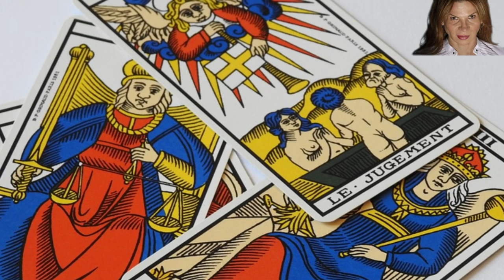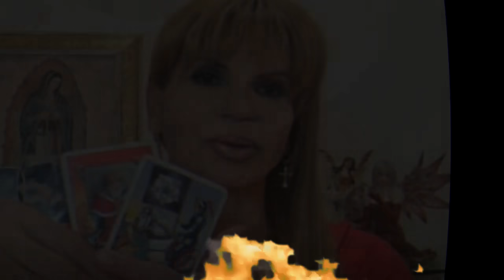🔴ATENCION TODOS!!! "HACE 5 MINUTOS" Mhoni Vidente Vaticina (PREDICCION JUNIO 2021)